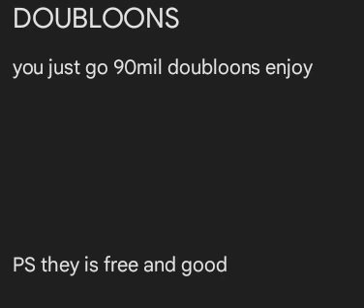i am is give doubloons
FREE DOUBLOONS